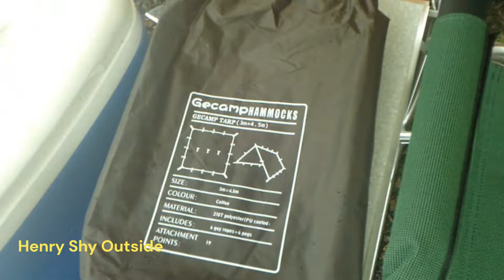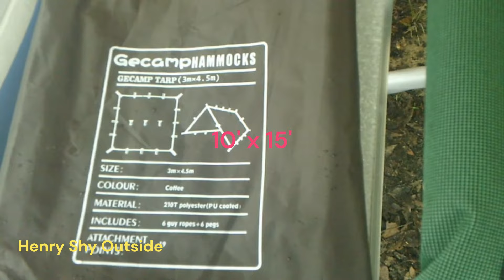Test New Gear, Tent/ Tarp Camp. Catch and Cook Catfish and Bream.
Got back to Omussee to camp, try out some of my new gear. Got two new rods and a "New To Me Tent" Caught a real Nice Cat, Wait till you see what that thing had been eating, pretty wild. Hope you watch till the end.